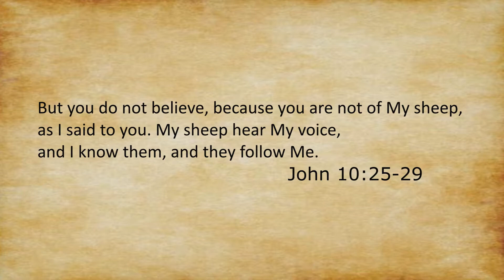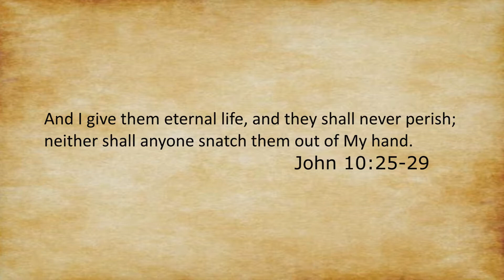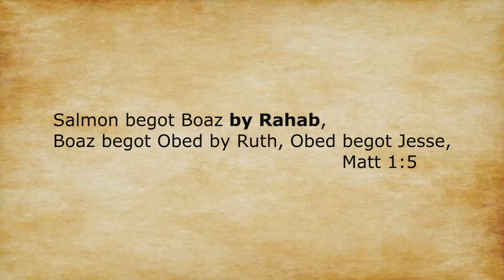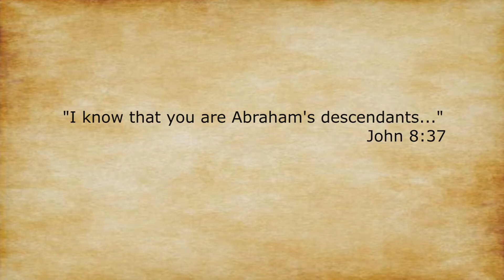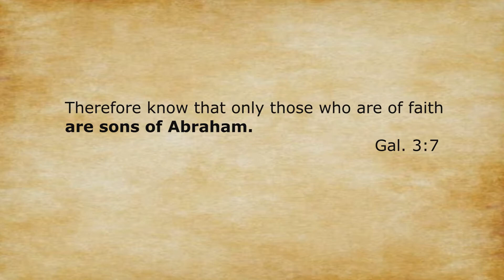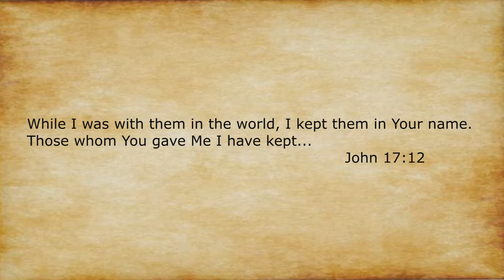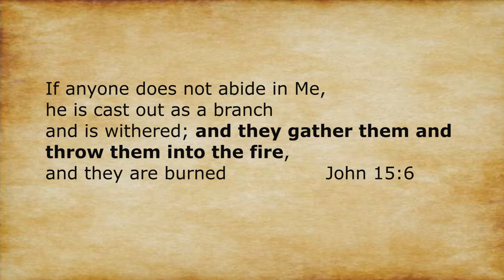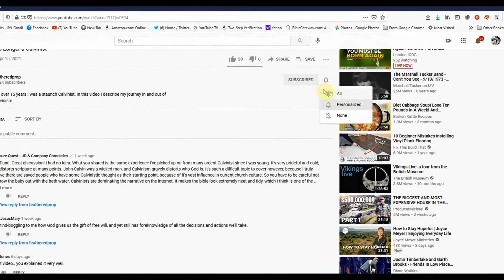Examining Calvinism, John 10, & the Sheep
While I had been a Calvinist, I had found John 10 to be a great proof-text of some Calvinist doctrines. I no longer hold to Calvinism, and in this video will explain how I now understand portions of this chapter.